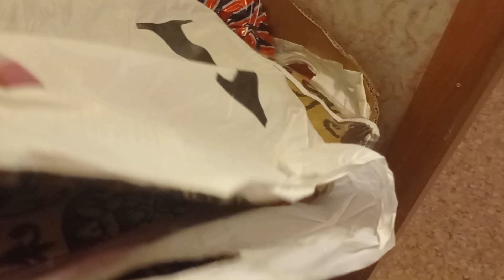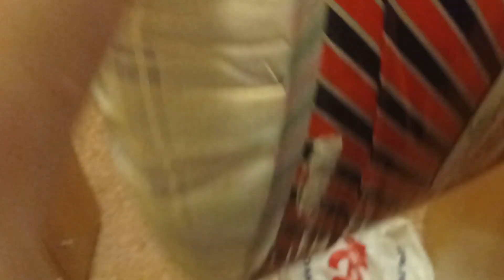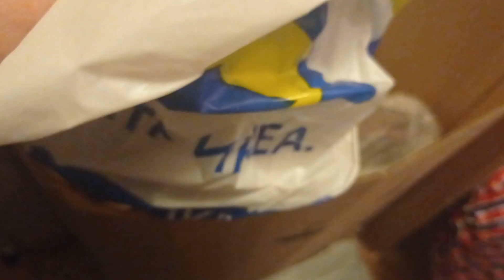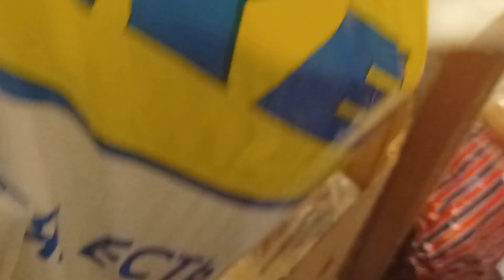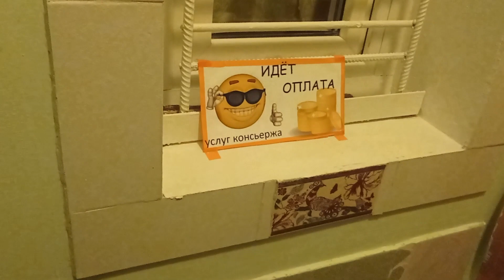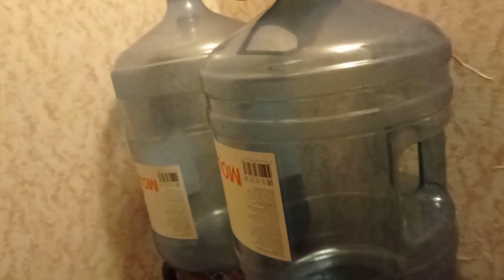ТРУДОТЕРАПИЯ после визита подруги . А вы так же делаете?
В моем характере есть черта, которая кому то покажется весьма странной. После каких-то нарушений я "наказываю" себя ТРУДОТЕРАПИЕЙ.
Часто я делаю такие дела, которые откладывала на "потом".
У вас есть такая привычка? Если есть - делитесь, что именно вы делаете)